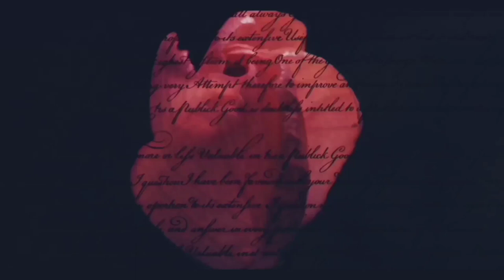THE VIOLENCE OF UNREQUITED LOVE | The Age Of Innocence | Film Essay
In this video i talk about why Martin Scorsese's The Age Of Innocence is his most violent film he has ever made.